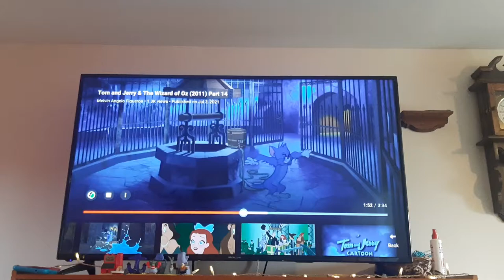Dorothy are you in there? the witch will be back when the hourglass is empty ⌛⏳